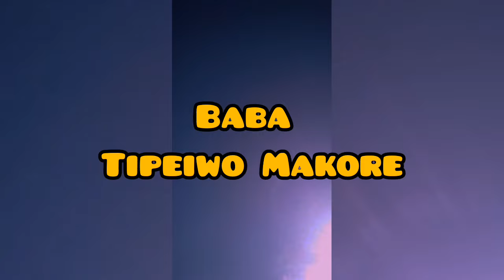BABA TIPEIWO MAKORE___JOHANNE MASOWE songs